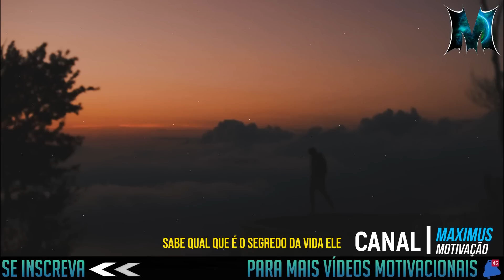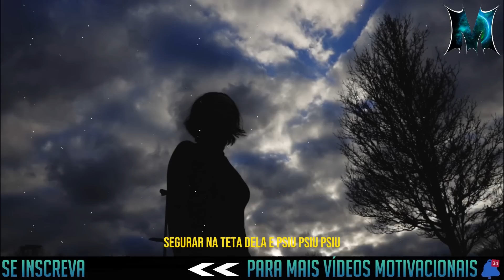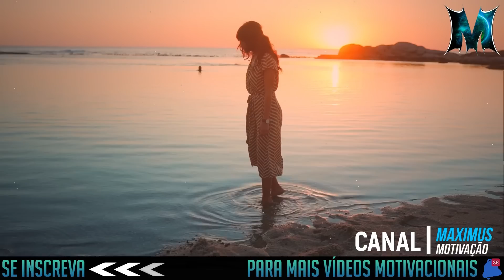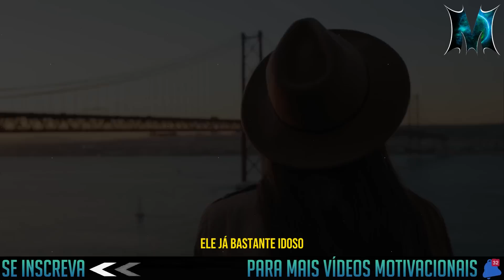O SEGREDO DA VIDA | MARIO CORTELLA - MOTIVAÇÃO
Neste canal você encontrará vídeos de motivação focados no desenvolvimento pessoal e profissional:

"Você nunca saberá o que pode fazer até tentar. No entanto, a triste verdade é que a maioria das pessoas nunca tentam nada até saberem que conseguem fazer isso."

💡Se você tiver alguma sugestão de tópico para vídeo ou sugestões sobre palestrantes motivacionais, me avise!

►Parceiros do Canal:

✪ Créditos do vídeo
🗣 Créditos do Orador👉 MARIO CORTELLA

DECLARAÇÕES FINAIS:
Estamos trabalhando neste canal em termos de uso justo e conteúdo narrativo.
Isenção de responsabilidade de direitos autorais De acordo com a Seção 107 da Lei de Direitos Autorais de 1976, a permissão é feita para o "uso justo" para fins como crítica, comentários, reportagens, ensino, bolsa de estudos e pesquisa. O uso justo é um uso permitido pela lei de direitos autorais que, de outra forma, poderia ser uma violação. O uso sem fins lucrativos, educacional ou pessoal inclina a balança a favor do uso justo.
1) Este vídeo não tem impacto negativo nas obras originais (seria positivo para eles)
2) Este vídeo também é para fins de ensino.
3) Não é de natureza transformadora.
4) Utilização apenas de partes de audios e partes de vídeos para transmitir a mensagem quando necessário.

Caso você acredite que de alguma forma este video está violando seus direitos, entre em contato conosco pelo email a seguir "e estaremos excluindo de imediato" qualquer conteúdo q afete a sua pessoa, marca, imagem pública, etc

Agradecemos muito a sua compreensão!
Não Há intenção de Transgredir Direitos De Autoria. A Intenção do Canal Maximus Motivação é apenas propagar conteúdos de alto valor intelectual para nossa Audiência.

►Trilha Sonora

Track: Whitesand - Circle of Life

 • Whitesand - Circl...